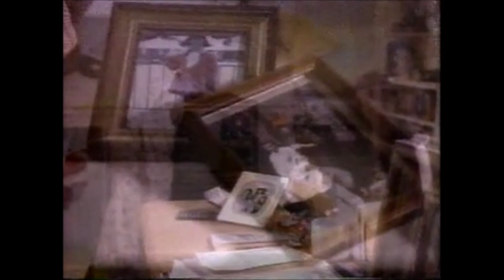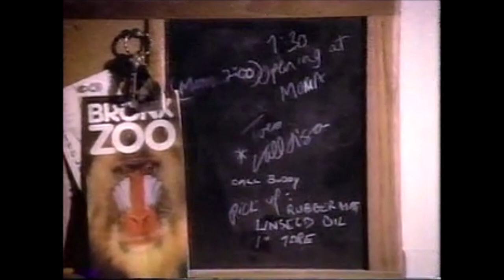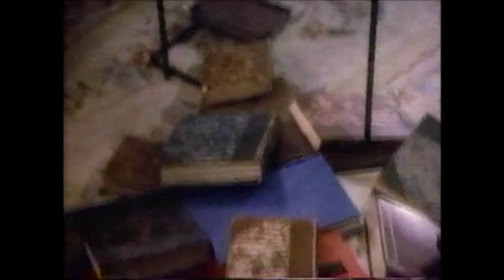molly Dodd season 2 episodes 4 through 8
Here comes that cold wind off the river
Here’s a bunch of photos from an old album
Here’s a side effect of serious moonlight
Here’s a message from your local bag lady
Here’s a little known Ingrid Bergman incident